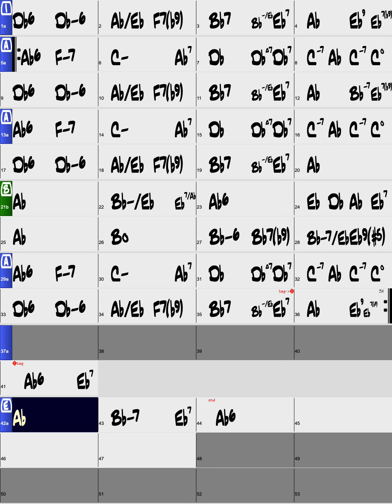Over the Rainbow/Backing Track/Ab (Female Vo Key)/Swing /Piano Trio/4bars Intro/Chords/110bpm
Let’s practice 'Over the Rainbow' in Swing (with Ending) Style. This video supports portrait screens and this backing track is played by real instruments in Key Of Ab (Original Key - Female Vo. Key) with 4bars Intro.

Style : Swing (with Ending)
Instruments : Piano Trio
Key : Ab (Original key-Female Vo Key)
Intro : 4bars Intro
Tempo : 110bpm
Chorus : x3